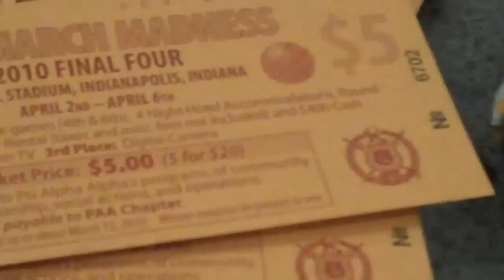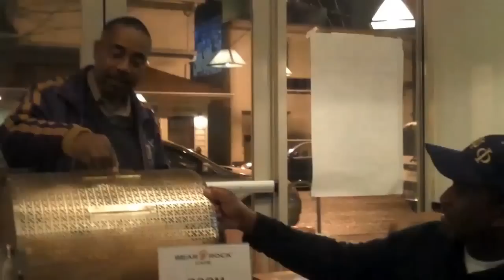Psi Alpha Alpha's 2010 NCAA Final Four Raffle Drawing March